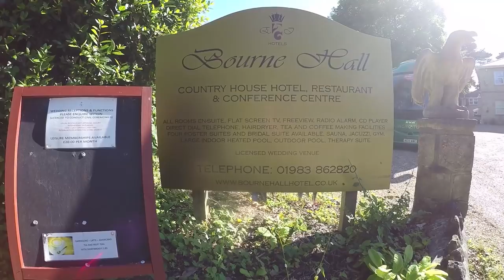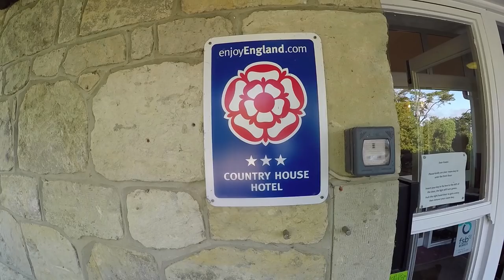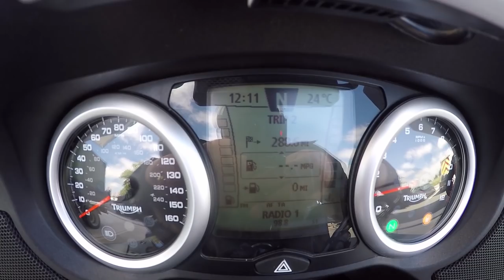AMAZING ROAD TRIP ON A MOTORBIKE TO THE ISLE OF WIGHT MARK SAVAGE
ISLE OF WIGHT TRIP ON MY TRIUMPH TROPHY
DASH CAM VIEW
FERRY CHAT
BOURNE HOTEL
PARK UP AND CHAT
288 MILES ON ONE TANK OF FUEL